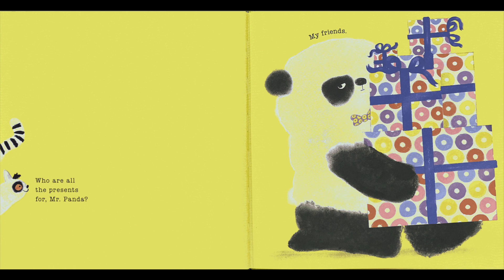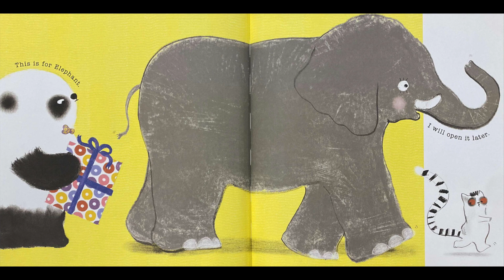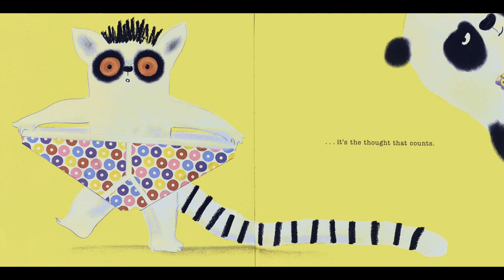Thank You, Mr Panda ASL